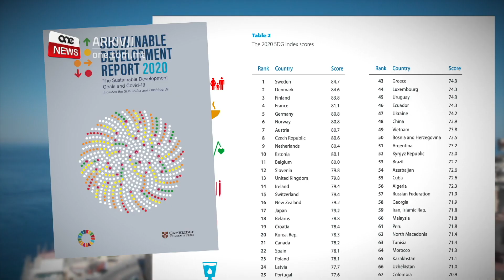MALTA FIT-32 POST MINN FOST 166 PAJJIŻ B’76 PUNT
ONE.COM.MT • L-indiċi magħruf bħala SDG, li jevalwa diversi osqma bħall-faqar, l-edukazzjoni u l-enerġija, f’numru ta’ pajjiżi, kklassifika lil Malta fit-tnejn u tletin post minn fost mija u sitta u sittin pajjiż, b’total ta’ sitta u sebgħin punt.

Din il-marka tikkonferma l-impenn kontinwu tal-Gvern Malti biex sas-sena elfejn u tletin jinkisbu l-għanijiet u l-miri stabbiliti min-Nazzjonijiet Magħquda.

FILMAT:  ARKIVJI

Malta ġiet klassifikata fit-tnejn u tletin post minn fost mija u sitta u sittin pajjiż b’total ta’ sitta u sebgħin punt, f’indiċi li jevalwa l-membri kollha tan-Nazzjonijiet Magħquda u l-implimentazzjoni ta’ numru ta’ miri f’diversi oqsma.

Il-marka mogħtija lil Malta fl-indiċi magħruf bħala SDG, tikkonferma l-impenn kontinwu tal-Gvern biex sas-sena elfejn u tletin, jinkisbu l-għanijiet u l-miri stabbiliti min-Nazzjonijiet Magħquda.

Malta kisbet riżultati tajbin ħafna fejn jidħol il-livell tal-faqar, edukazzjoni ta’ kwalità, enerġija affordabbli u nadifa, xogħol diċenti u tkabbir fl-ejonomija.

Notevoli wkoll it-titjib fl-għanijiet ta’ żvilupp sostenibbli.

Il-Ministru fl-Uffiċċju tal-Prim Ministru Carmelo Abela – li huwa responsabbli mill-Iżvilupp Sostenibbli, irrimarka li filwaqt li hemm sinjali ta’ titjib kontinwu, hemm bżonn ta’ aktar xogħol biex jinkisbu l-għanijiet u l-miri kollha tal-Aġenda elfejn u tletin.

CARMELO ABELA
MINISTRU
“Għandna ċertifikat li mexjin fit-triq it-tajba. Ma jfissirx li wasalna f’kull mira partikolari, għandna riżultati pożittivi fuq  numru ta’ miri fil-qasam tal-SDGs qed nitkellmu fuq sbatax-il mira li jaffettwaw il-ħajja tagħna ta’ kuljum u fil-maġġoranza tagħhom qed naraw li hemm progress.”

Il-Ministru spjega li d-Direttorat tal-Iżvilupp Sostenibbli qed jaħdem fuq għadd ta’ inizjattivi li l-iskop tagħhom huwa li jissimplifikaw il-prinċipji ta’ żvilupp sostenibbli fil-ħidma tal-Gvern.

CARMELO ABELA
MINISTRU
“Ninsabu fis-sena 2020, għandna għaxar snin oħra biex dawn il-miri jintlaħqu, u allura huwa ta’ kuraġġ li kull sena joħroġ dan l-indiċi fejn pajjiżna b’mod sostnut, qed ikollu dan il-progress. L-importanti li ma nistriħux fuq dan ir-riżultat pożittiv imma jagħmlilna kuraġġ biex inkomplu l-ħidma tagħna ħalli nkomplu nagħmlu differenza fil-ħajja tan-nies.”